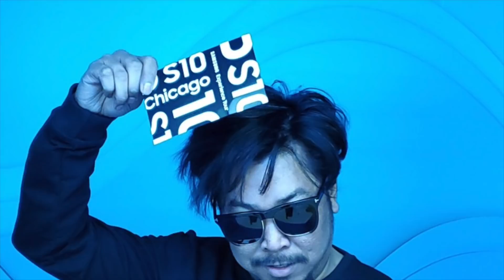Xót Xa (Lam Phương) / Cover Hùng Lê Hùng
Hùng Lê Hùng, dùng 2 chử Hùng cho nó ngầu, thích nhất là cười, sợ nhất là cô đơn, khóc lóc, nên ước mơ được nhiều người thích xem và Subscribe.